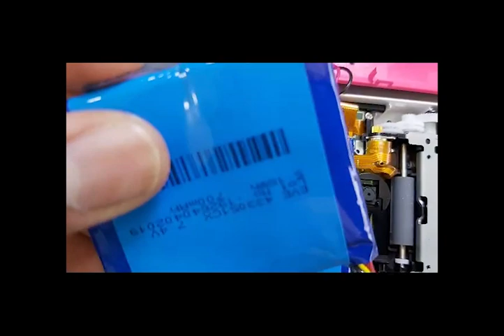Canon Zoemini C Repair/Disassemble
Zoemini C Battery replacement